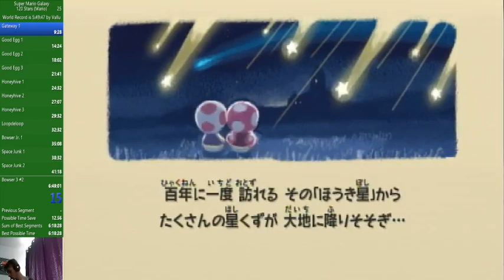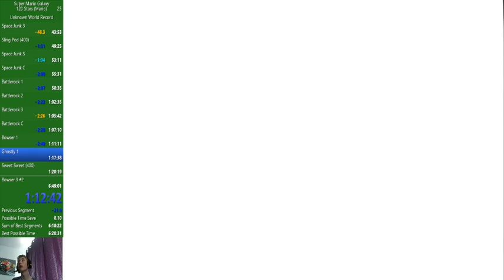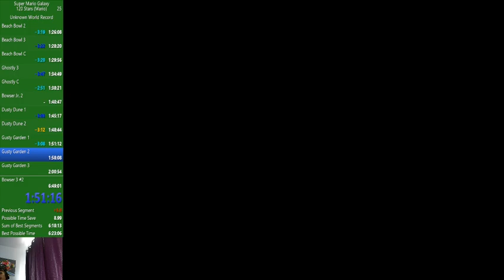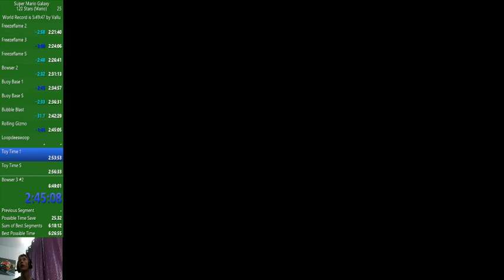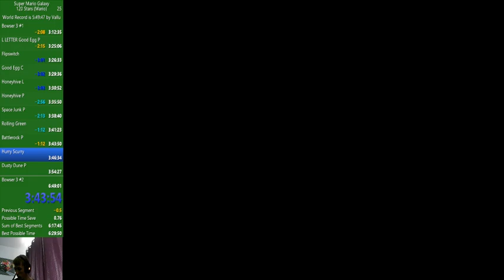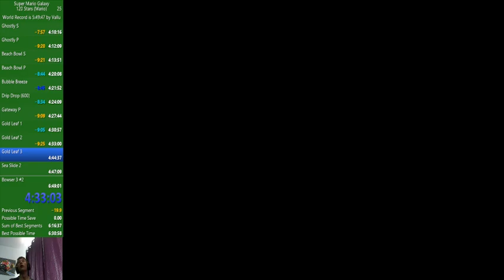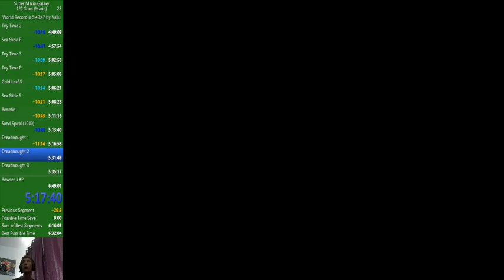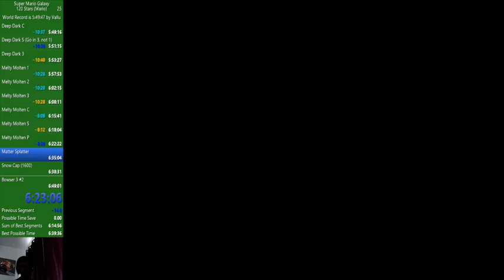Super Mario Galaxy 120 star in 6:40:29